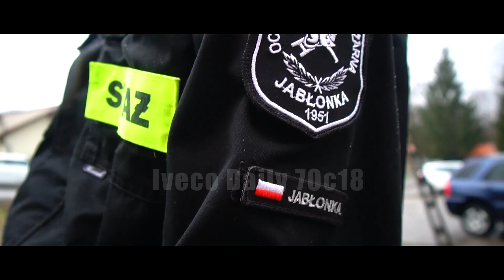FOTO VIDEO VIOLIMA - OSP KSRG JABŁONKA - IVECO DAILY GLBM 1/16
FOTO - VIDEO VIOLIMA
FOTOGRAFIA & FILM & DRON
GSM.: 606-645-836